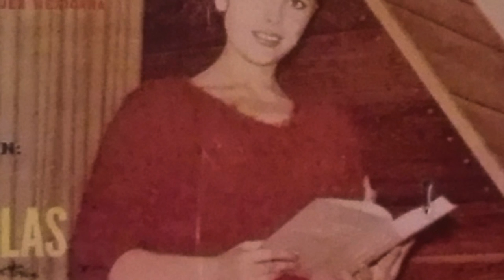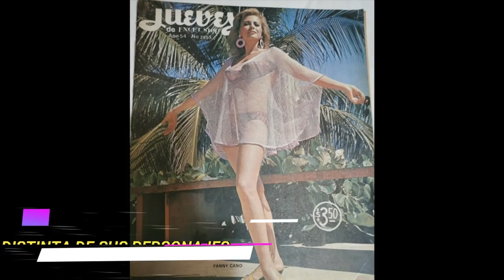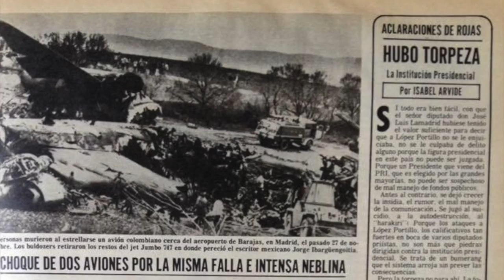FANNY CANO Y EL TRISTE FINAL ¿ QUE FUE DE?